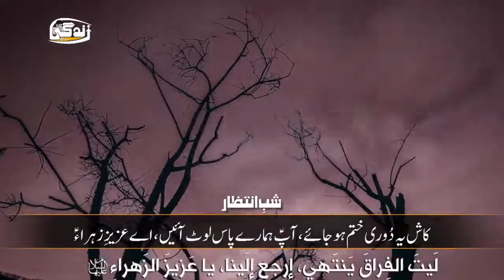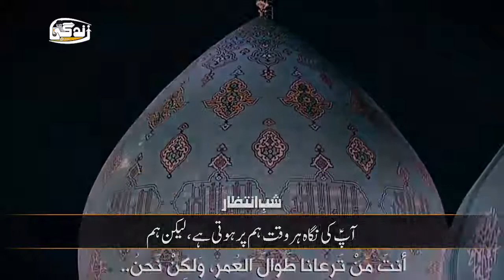Shab e Intazar Imam Mahdi as Trana HD - with Urdu & Arabic Translation - شبِ انتظار، امام مہدی ع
Shab e Intazar Imam_Mahdi as Trana by Mohammad_Hussain_Pooyanafar